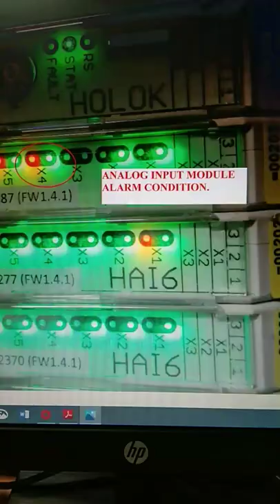Fixing Ballast tank sensor (monitoring is full even if tank is empty)